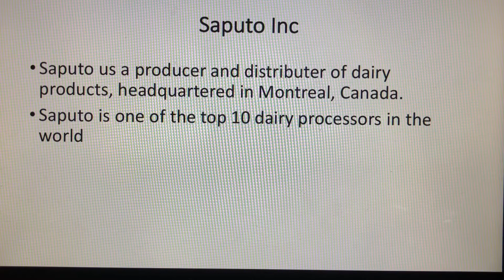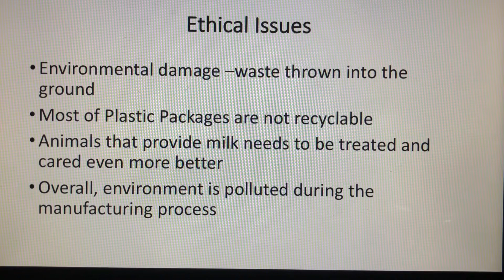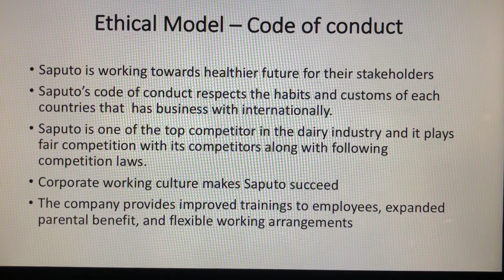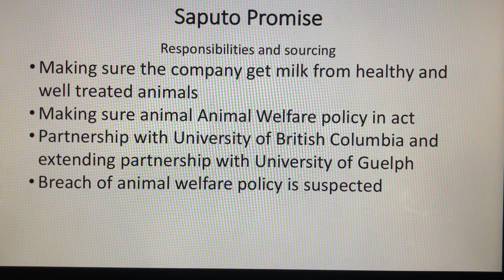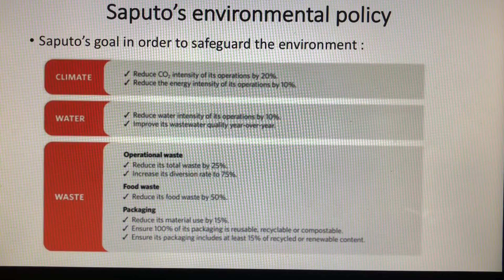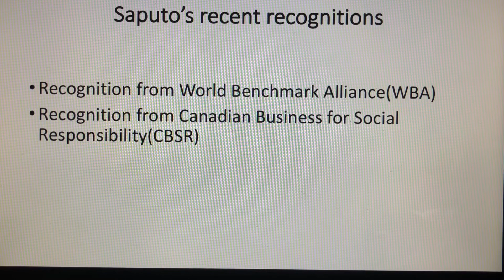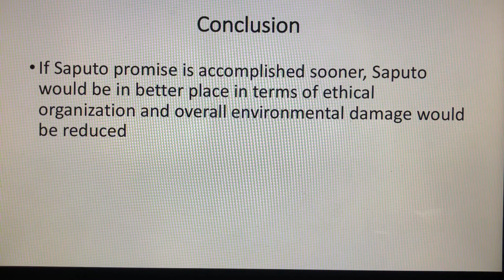Saputo case study video